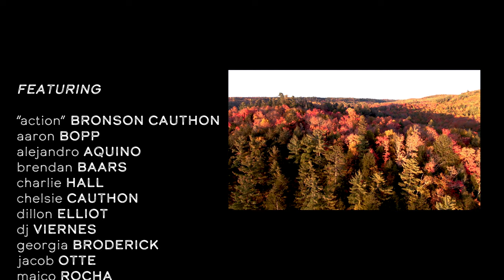Developing The Nooks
What goes into developing a climbing area? We didn’t know. We wanted to learn. We’re still learning.

Brendan Baars is a climber turned developer. This short film takes us through his (and some friends’) process of finding, developing & climbing a new crag in Ontario, Canada….The Nooks.